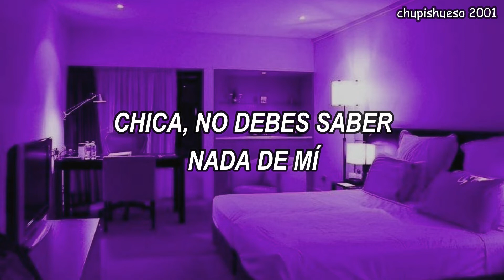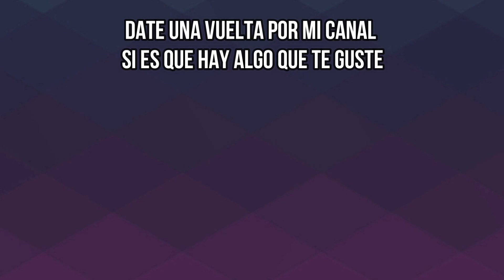Brush U - Ragz Originale (sub español)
ESTE CANAL ESTÁ OFICIALMENTE CERRADO ⚠️

Lo que entendí sobre la canción es que el chico no quiere nada serio con su novia y cuando ésta le dice que quiere tener hijos, se va al aeropuerto a conseguir una mejor vida. ¿ustedes que le entendieron? comenten abajo.
Y sí, una disculpa por la tardanza.

Aquí les dejo la letriux:
Brush you again
Then I might brush you again, ayy
Then I might brush you again
Lately, I might, mmm, mmm

There's a phone you can reach
You know I don't play for keeps
You're tryna feed me with jealousy
Girl, you must know nothin' 'bout me
I never got here on a plan B (Plan B)
Plan B (Plan B), plan B

She wanna breed me a child
I told her three is a crowd
I'm on the aeroplane above the ground
I can't throw away everything now
You only need me when I'm in town (In town)
In town (In town), in town (In town)